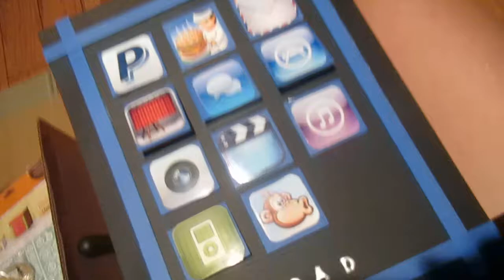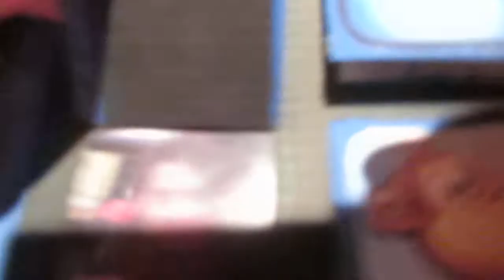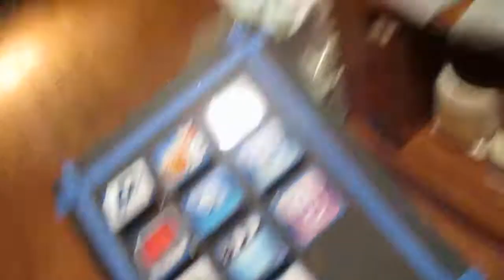iDAD Fathers Day Card The kids actually helped with this one this is awesome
If you new to paper crafting...this is right place for you. If your not new and looking for different...you found me! All you have to do is look me up under people category on Facebook by the words: Charming Crafts. My icon changes sometimes right now it's 2 little elfs with crafting materials around them. My followers have become my family...participate however you'd like...by watching, supporting, purchase, order, or jump right in and have a blast! Can't wait to get to know you! Constance